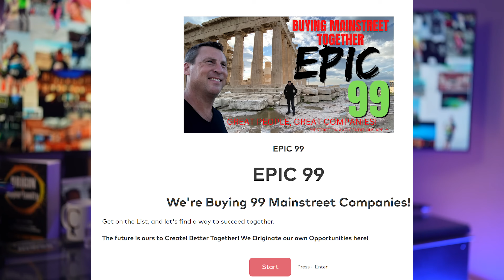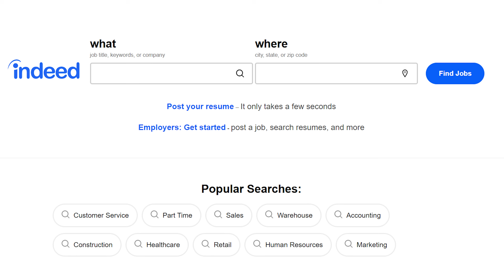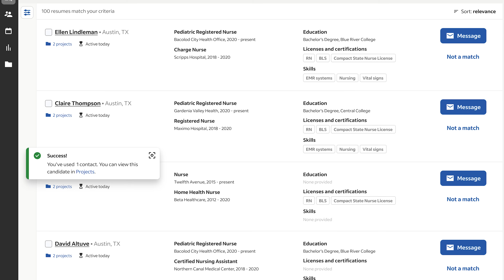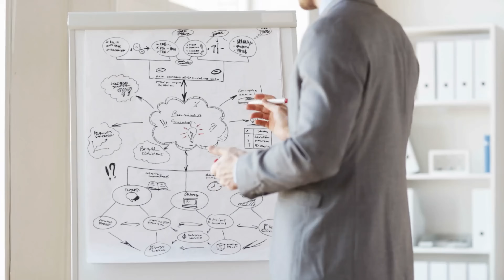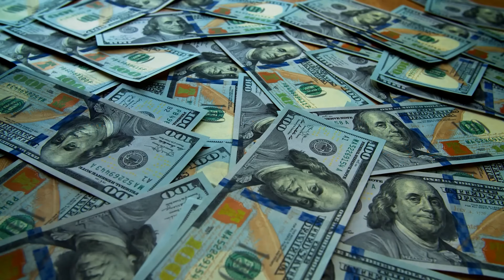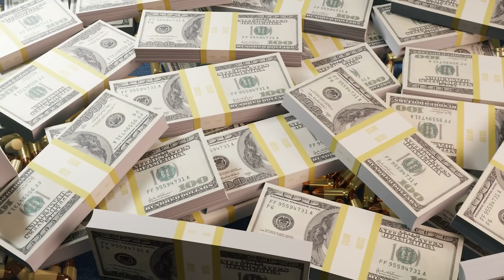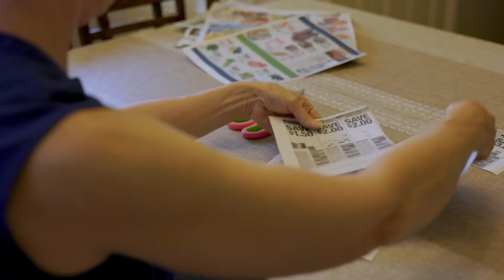7 Easy Side Hustles $3000 PER DAY! Set Up in 10 Minutes! No Skills Required!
7 Easy Side Hustles $3000 PER DAY! Set Up in 10 Minutes! No Skills Required!

Check Out Crown Credit Pro MEMORIAL DAY SPECIAL $1500 LIMITED TIME ONLY